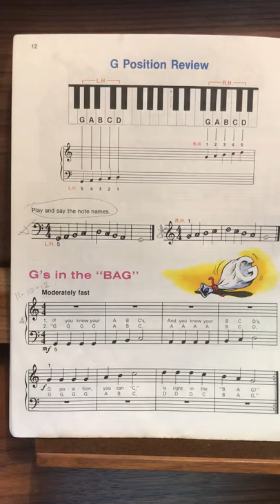Gs In the bag from Alfred’s basic piano library’- book 1B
All notation copyright goes to the makers of Alfred’s basic piano library’- book 1B